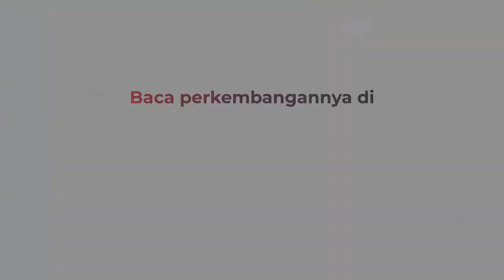Rangkaian HUT Ke-77 RI, Pameran Mobil dan Arsip Kepresidenan di Sarinah Resmi Dibuka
Pameran mobil dan arsip kepresiden yang diselenggarakan di Sarinah Thamrin resmi dibuka. Kegiatan ini untuk memperingati HUT ke-77 RI.

Android: inews.id/android
iPhone: inews.id/ios